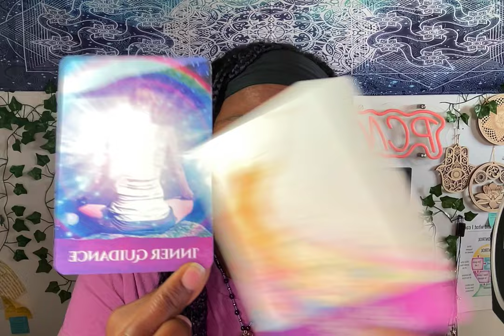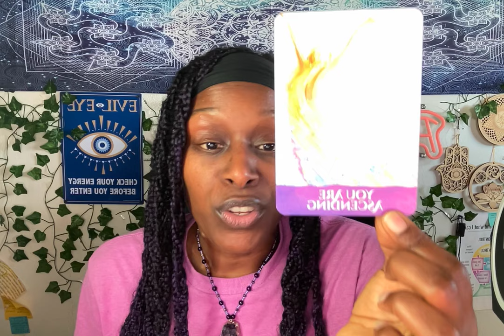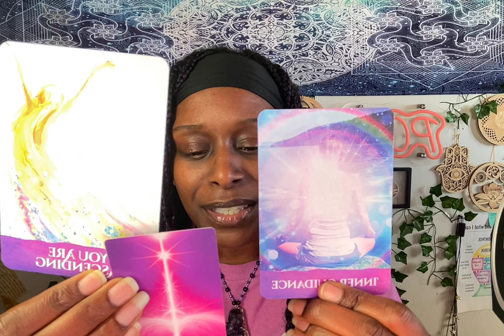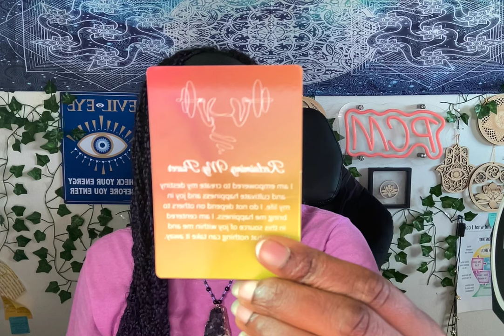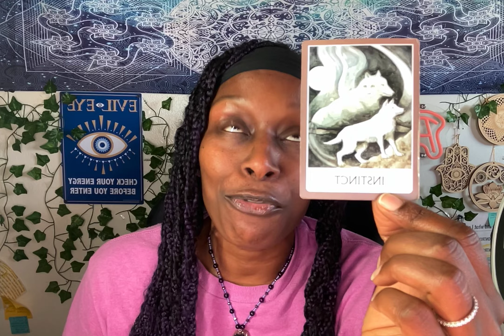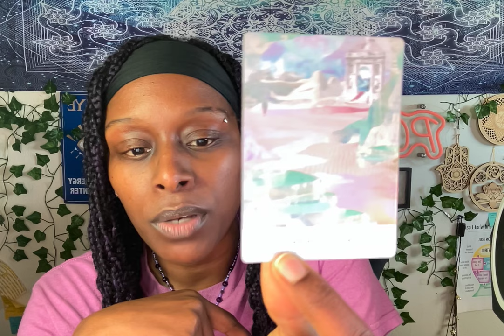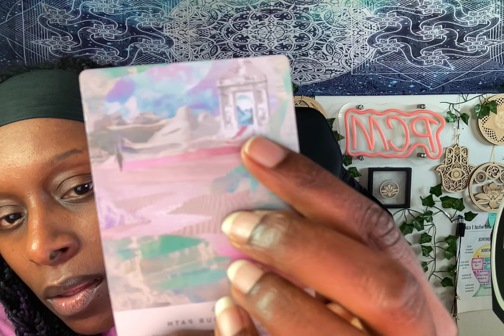You don’t need attention you are the attention 911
In this video will discover plenty of messages that will relate with where you are now. This message will also resonate with the shift & upgrades you are experiencing as well as the energy update, full moon messages. Tap into a powerhouse of information an guidance along your journey. I’m sure you are seeing this for a reason there are messages here for you.
One ❤️ @pureclaritymindset

🚨1-1 Private Coaching Session with Me Now Open: FILL out Your APPLICATION By Clicking the

💎Need Guidance or Advice ⬇️

Book your PCM Intuitive Reading for Guidance on your Path: 1 Hour Intuitive Reading / 30 Minute or

@mrskellitravelspiritually THE CLICKABLE LINK IS NOT WORKING RIGHT NOW BUT THIS IS MY NAME ON INSTAGRAM .

Join The PCM Family. Here I Am Spreading Awareness Love , Light 💡

I Am a MINDSET COACH. I am here for you Every Step of The way ❤️